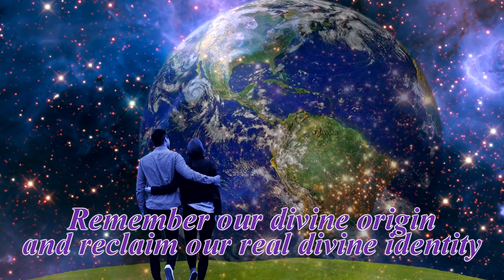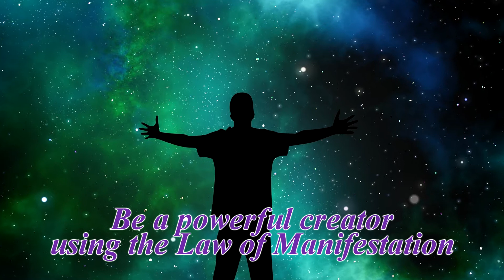Sacred Jewel Within by Li-Ing Wu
In her book Sacred Jewel Within, using macroscopic views outside the sheep-mind conditionings, Li-Ing (meaning “Beautiful Shining Jade”) guides us on a gentle and easy tour to:
Remember our  divine origin and  reclaim our real divine  identity
Explain the origin and re-evaluate  our  man-made concepts and conditionings
See life’s perfection, purpose and meaning  from paradoxical,  holistic and  cosmic  views beyond tick-tacks
Priorities  our Soul Self  by shedding unnecessary  justifications and burden in life’s  journey
Re-align with our Soul Self with Self-loyalty  as the compass to life.
Be a powerful  creator using the Law of Manifestation
Connect with  all other sentient beings with  Empathy and Compassion

and all good bookshops.